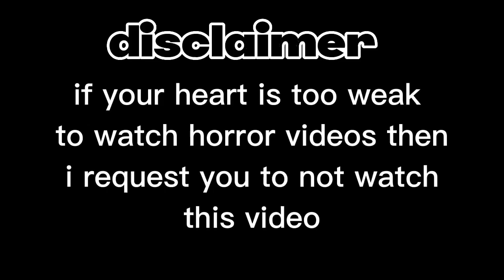Baby Blue challenge at 12 AM 😱 *gone wrong*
Baby Blue challenge at 12 AM 😱 *gone wrong*. Hi guys welcome back to my YouTube channel and today in this video I again did a horror challenge, which is known as baby blue challenge. pls subscribe to my channel for more videos